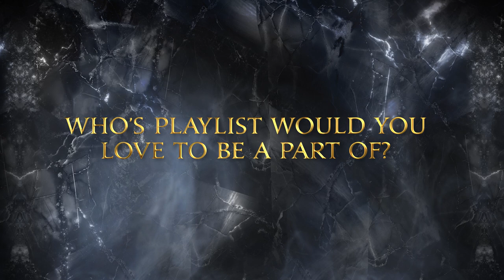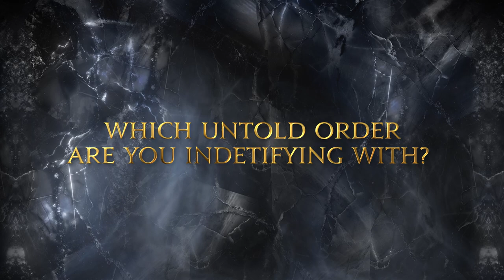UNTOLD Stories with J BALVIN | UNTOLD 2022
UNTOLD - The World Capital of Night and Magic
Cluj-Napoca, Transylvania, Romania